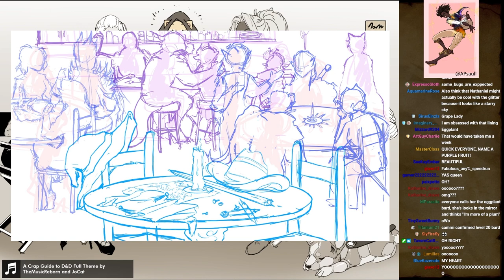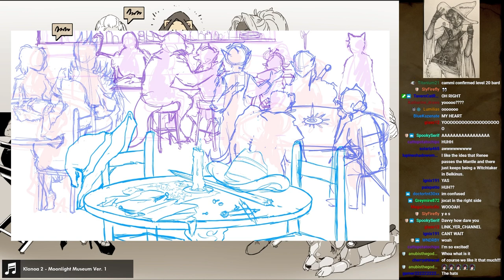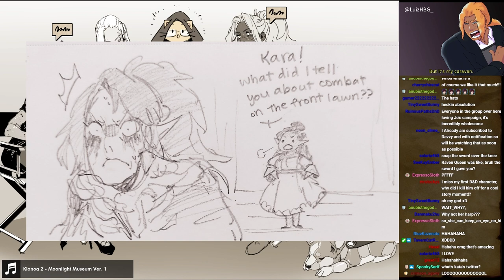D&D | Belkinus Necro Hunt: Post-Campaign Chat + Q&A